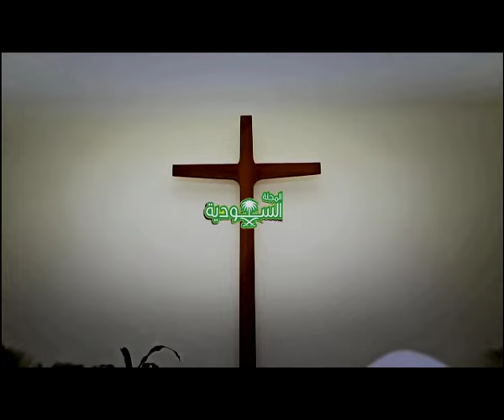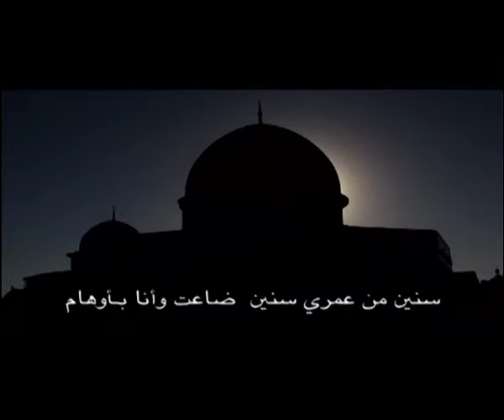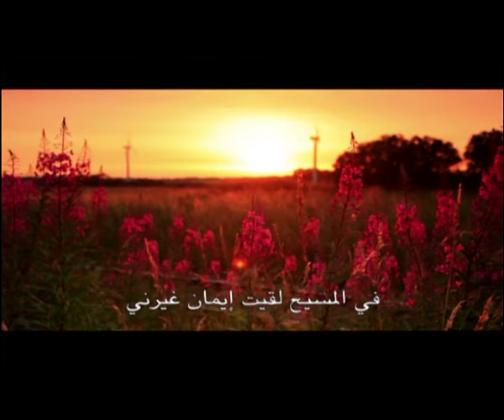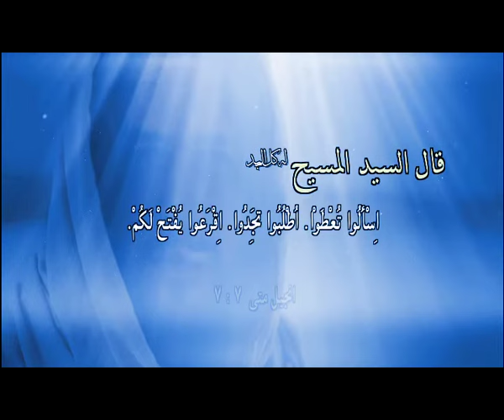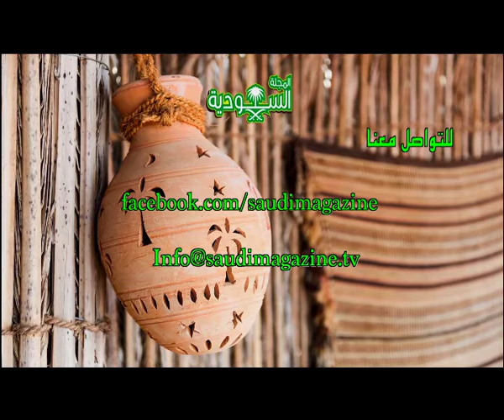المجلة السعودية | الحلقة رقم 48 | هل تم اللعب بك؟ | هل المسيح خالف الشريعة؟